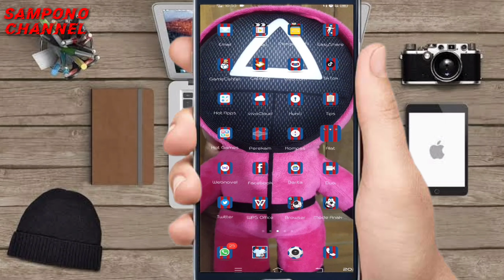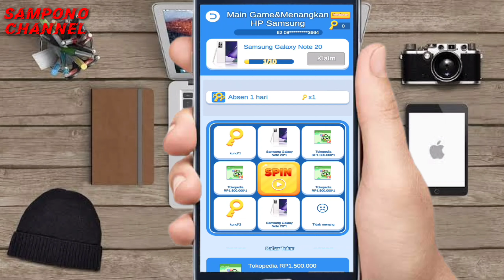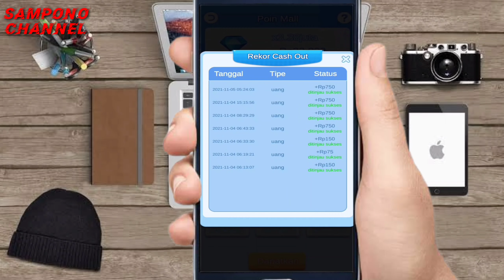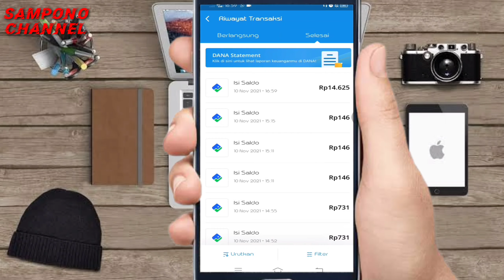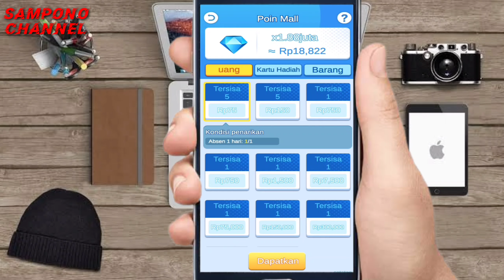Game Penghasil Uang Terbaru 2021 |Aplikasi Penghasil Uang Terbukti Membayar| Plus Trik Banjir Diamon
Hallo gaes,,,
Di video kali ini saya akan sharing / berbagi lagi tentang Game Penghasil Uang Terbaru 2021 |Aplikasi Penghasil Uang Terbukti Membayar| Plus Trik Banjir Diamon.
Kapan lagi kita main game dibayar uang,, yuuuk tonton video ini sampai habis biar kalian tau hehehe.
Game ini tanpa undang teman jadi download sendiri di playstore😁

2. BARU NEMU!! Main Game Di Bayar Saldo DANA - Game Terlegit 2021 I Apk Penghasil Uang Tercepat

game penghasil uang tercepat terbukti membayar
game penghasil uang 2021 tercepat
aplikasi penghasil uang tercepat terbukti membayar tanpa invite teman
aplikasi penghasil uang terbaik
baru rilis aplikasi penghasil uang tercepat terbukti membayar
baru rilis aplikasi penghasil uang tercepat terbukti membayar tanpa invite teman
baru rilis aplikasi penghasil uang 2021 tercepat terbukti membayar tanpa invite teman
aplikasi penghasil saldo dana terbaik